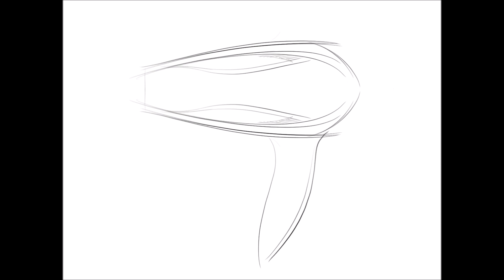「諸羽設計學苑」電腦繪圖示範-吹風機設計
簡單的紀錄繪製過程！